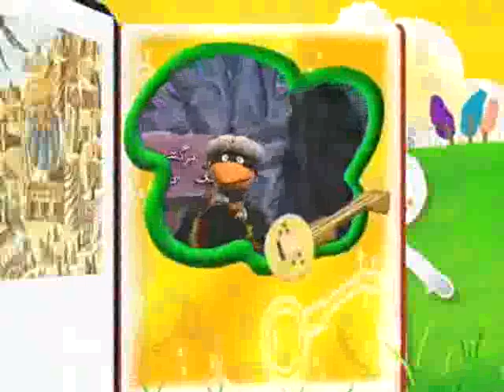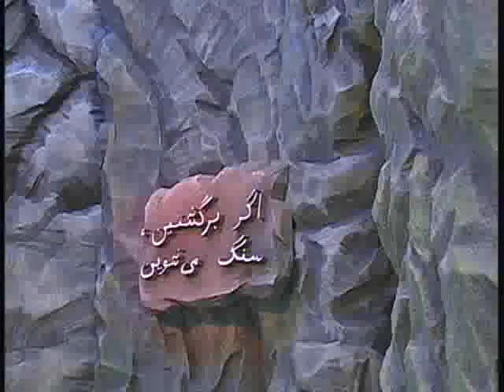동화여행 까모랑 쏙쏙 - 말하는 새3_#001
EBS, 동화여행 까모랑 쏙쏙, 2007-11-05, 말하는 새3

보리자드 왕자가 돌아오지 안아 그 동생인 고리자드 왕자가 형을 찾아 나선다.

한국 전래 동화와 세계 각 국의 동화를 균형 있게 구성하여 인형극으로 소개함으로써
쉽게 접할 수 없었던 새로운 동화를 보다 풍성하게 접할 수 있는 기회를 주기 위해
기획된 프로그램이다.
이번 인형극에서는 '다시 쓰는 동화'처럼 아이들에게 비교육적인 부분들을
이 시대에 맞는 시각으로 조명하여 아이들에게 올바른 가치관을 가질 수 있도록 한다.